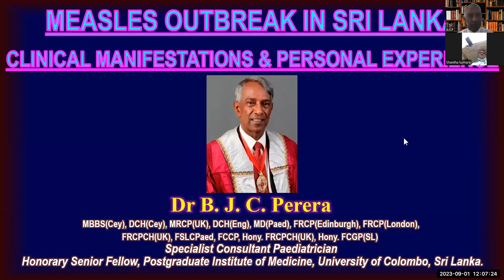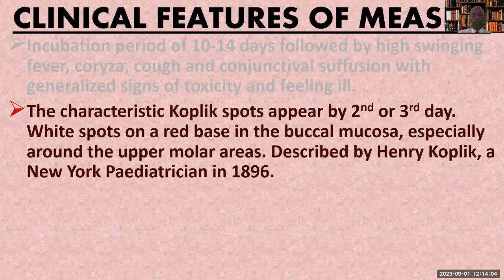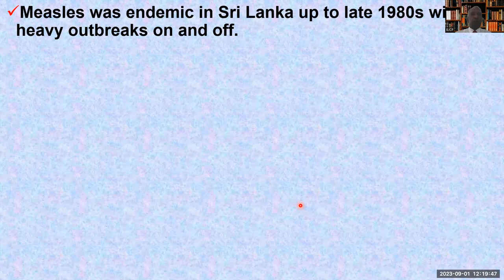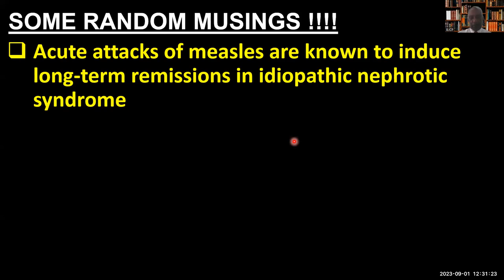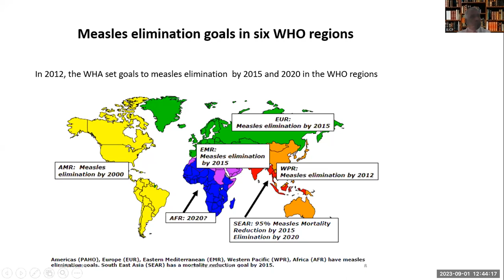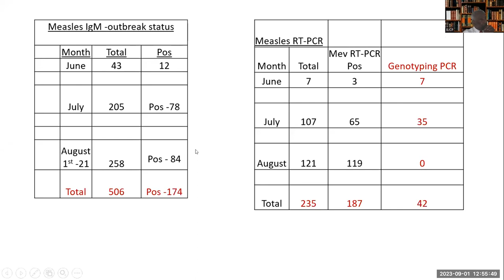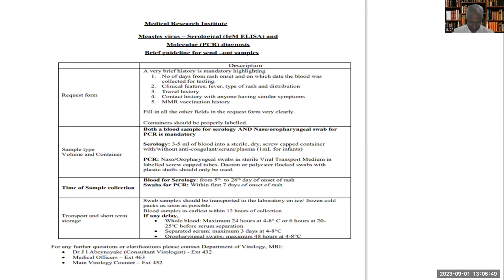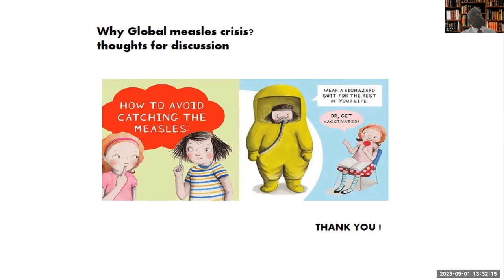Measles Outbreak in Sri Lanka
Webinar Moderated by Dr Kosala Karunaratne, President of Sri Lanka College of Paediatricians
Topic 1
Clinical Manifestations and Personal Experience
by Dr B J C Perera
Specialist Consultant Paediatrician and Honorary Senior Fellow, Postgraduate Institute of Medicine, University of Colombo
Topic 2
Laboratory Diagnosis and Current Status of the Measles Outbreak
by Dr Janaki Abeynayake
Consultant Virologist, Medical Research Institute